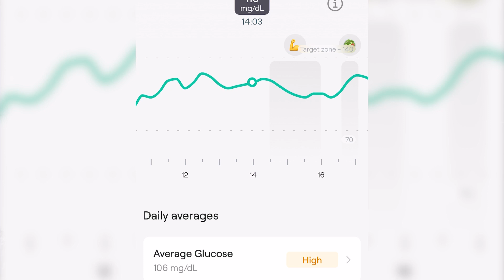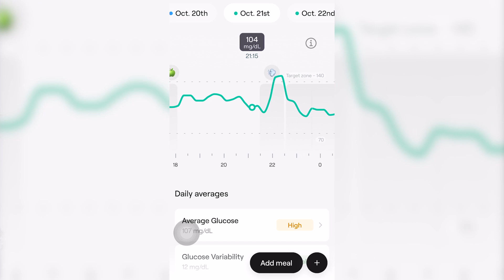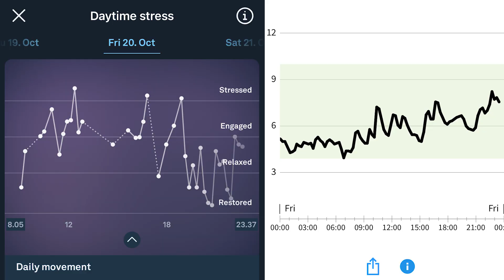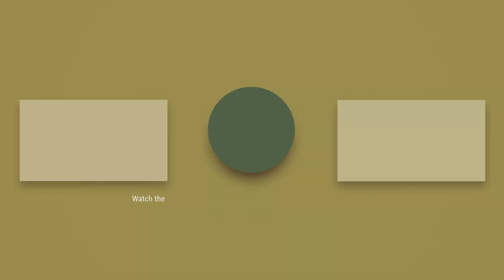Discover How Your Lifestyle Affects Your Blood Sugar Levels | Longevity Nugget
Have you ever wondered how constant glucose monitoring can reveal surprising insights about your body? 🧬

1️⃣ Intense exercise might not always dip your glucose levels. Even during heavy workouts, your body may efficiently use glucose and muscle glycogen stores. 🏋️‍♂️

2️⃣ External factors like hot showers or saunas can spike your glucose. Adjusting routines and staying hydrated can help manage this. 🚰

3️⃣ Hormonal fluctuations, be it stress or menstrual cycles, play a key role in glucose levels. Mindfulness and understanding these shifts can aid in better management. 🧘‍♀️

🧬 LONGEVITY COACHING FOR YOU 🧬
Click the link to Explore if this is something for you

👉 BOOK YOUR FREE CONSULTATION  📞 WITH US 👈
This is an opportunity to connect, discuss your longevity questions, and evaluate how we can help you

▪️ Veri CGM with a $30 discount, by using the code: VSM-BEYONDSAPIENS

▪️ Lumen, with a 50 discount, by using the code BEYONDSAPIENS →